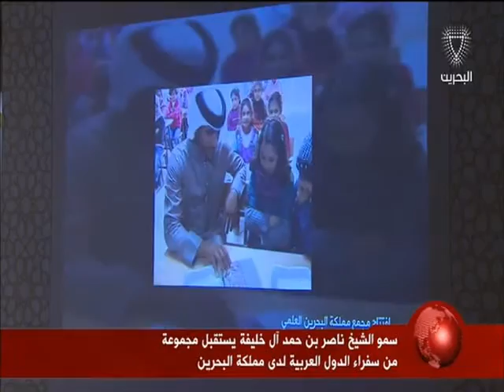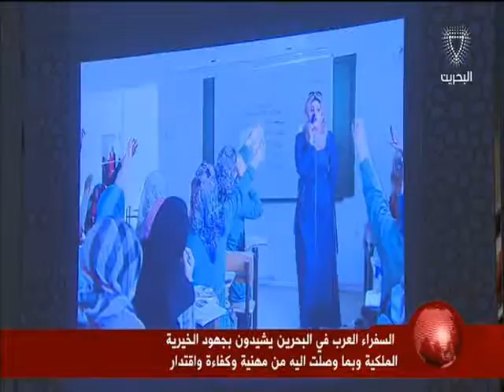البحرين: سمو الشيخ ناصر بن حمد آل خليفة يستقبل مجموعة من سفراء الدول العربية لدى المملكة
المنامة في 13 مارس/ بنا /استقبل سمو الشيخ ناصر بن حمد آل خليفة ممثل جلالة الملك للأعمال الخيرية وشئون الشباب رئيس مجلس أمناء المؤسسة الخيرية الملكية، مجموعة من سفراء الدول العربية لدى مملكة البحرين يتقدمهم الشيخ عزام المبارك الصباح عميد السلك الدبلوماسي سفير دولة الكويت الشقيقة.